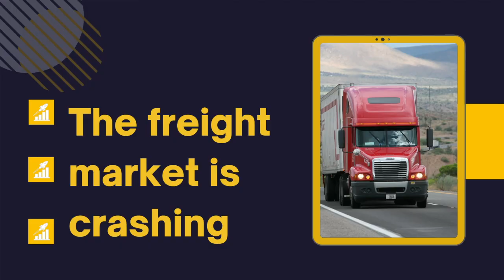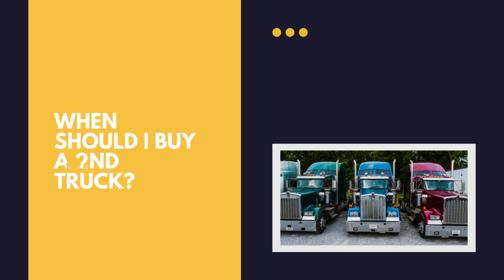How to Calculate Cost Per Mile (CPM) Box Truck Business Owner Operator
Stand out from the competition, with the top-rated platform
for creating, managing, tracking and e-Signing them all.